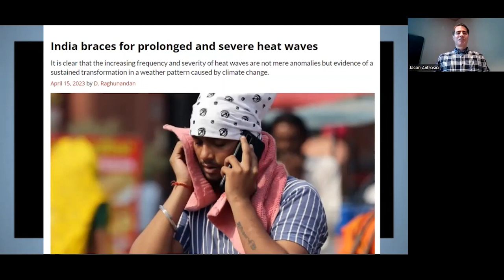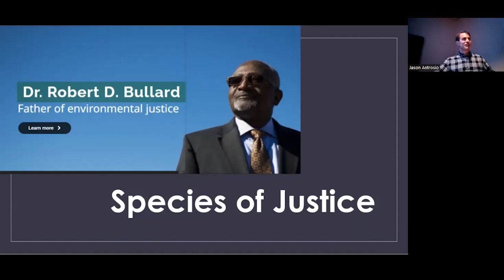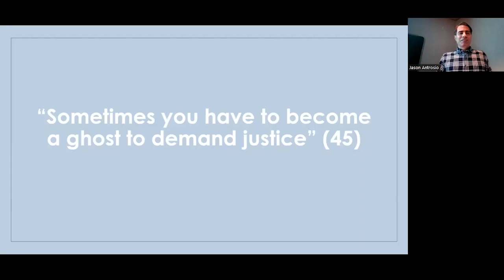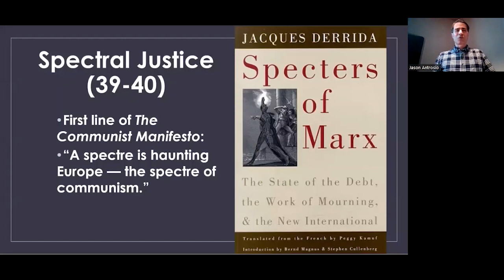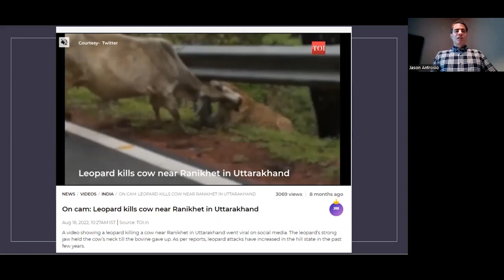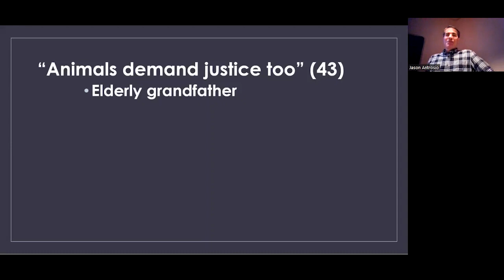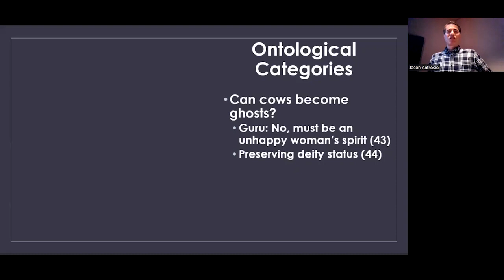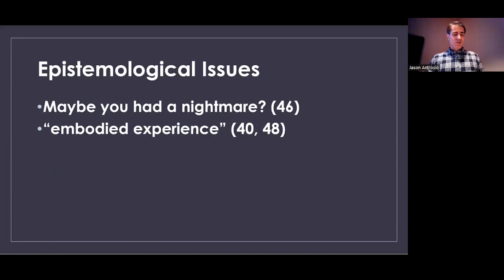17. "Spectral Justice" by Radhika Govindrajan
Reading chapter one, “Spectral Justice” by Radhika Govindrajan in _The Promise of Multispecies Justice_